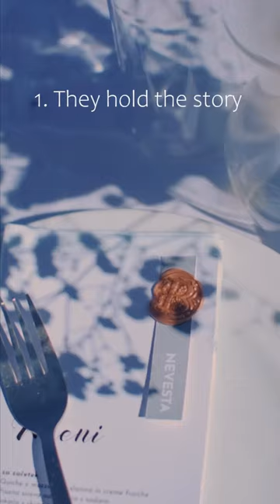Are wedding details really THAT important?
You spent countless hours deciding on everything from overall design of your wedding, to accessories, menu's, florals, rings and so on.

It's my job to capture those for you and the designer/vendor you so thoughtfully chose!

These images make for the perfect "pause" for your eyes when looking through your printed album and are essential for capturing the whole story.

Photographers, make sure to save this list for your next wedding shoot 👇
• Bride: earrings, hairpiece, perfume, heels, dress, veil, bouquet
• Groom: shoes, watch, tie & tie clip, cuff links, fun socks, boutonnière
• Rings, Gifts, Menus, family heirlooms, invitations, florals, seating area, cake, bar, candles, signature drinks
• Spontaneous, intimate moments!

Of course, there could be a whole other small details to capture.

But with these essential images in the bag, you'll keep the couple's memories alive for years to come. ✨️❤️